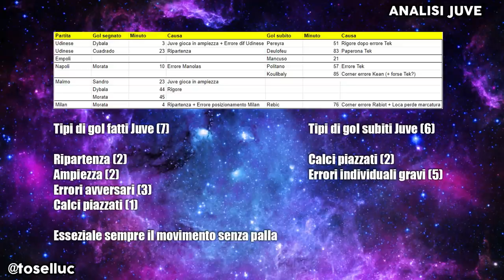PERCHÈ la Juventus sta andando MALE? | Analisi Completa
PERCHÈ la Juventus perde e non vince più? | Analisi Completa

👇🏻 Scarica OneFootball! 📲

È la viglia di Spezia Juventus e stiamo aspettando la conferenza stampa di Max Allegri.
Oggi voglio provare a capire i (pochi) punti forti di questa squadra e di come spesso va in difficoltà seguendo uno schema che si ripete nel tempo.
Su YouTube è online un video che descrive alla perfezione la situazione bianconera.